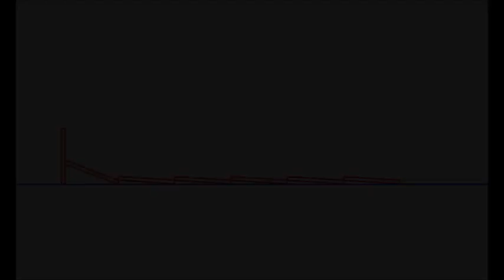Double domino effect (geometry).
GeoGebra was used.